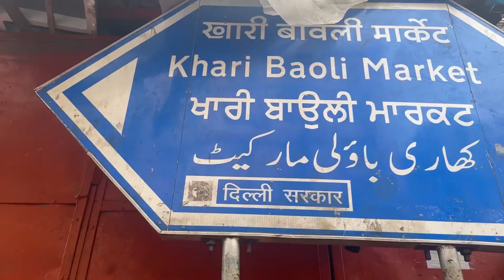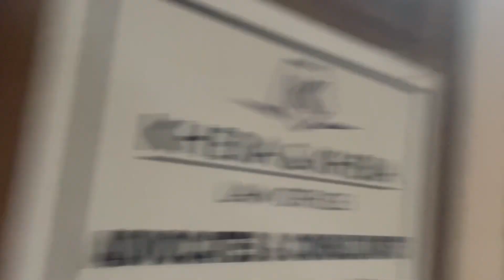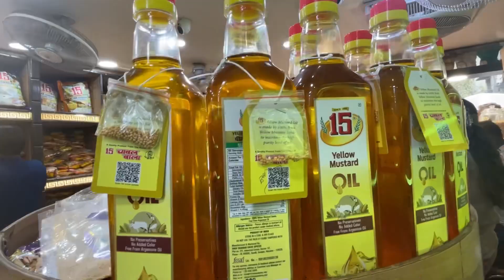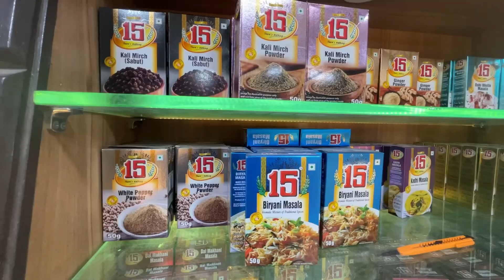Khari Baoli wholesale dry fruits & spice market